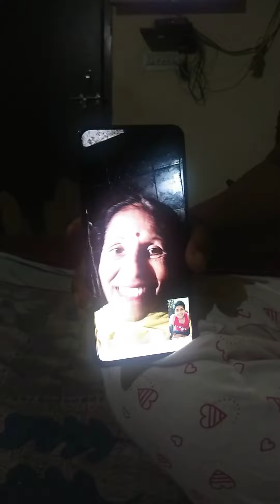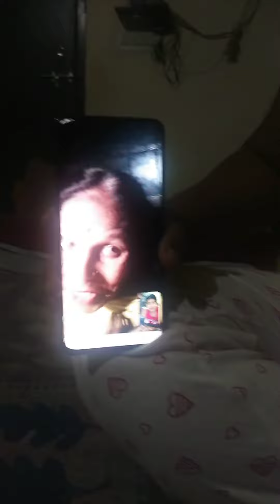April 10, 2021 dekho harshu baba Ki Nani ne kaise use birthday par ..........hum sab Roo padhe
hello frnds aaj 10 April hai aaj harsh ka birthday hai, aaj ke din Aap sab usko dua dena,